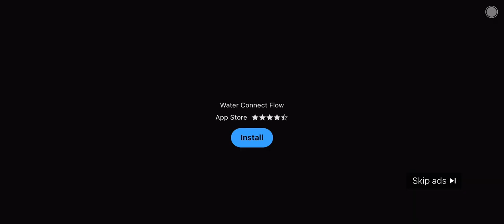Water connect flow AD (Why,WHY, stop being idiots, PLEASE!!!!)